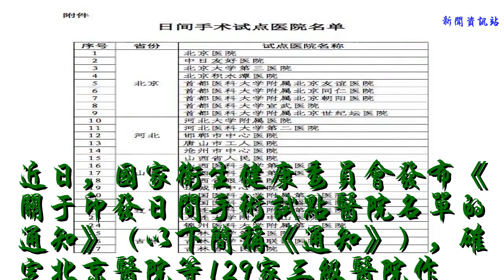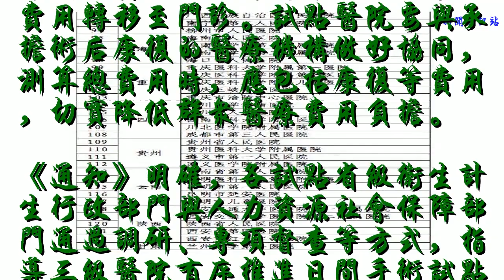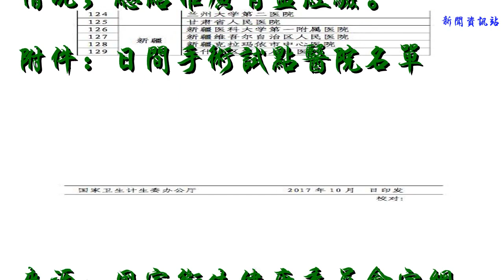名單來了！這些醫院成為日間手術試點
近日，國家衛生健康委員會發布《關于印發日間手術試點醫院名單的通知》（以下簡稱《通知》），確定北京醫院等129家三級醫院作為日間手術試點醫院。
據了解，為推進日間手術模式，推動構建分級診療制度，原國家衛生計生委與人力資源社會保障部于2016年10月聯合下發《關于印發開展三級醫院日間手術試點工作方案的通知》，啟動三級醫院日間手術試點工作。在各地申報的基礎上，有關部門確定了最終名單。
《通知》指出，各試點省級衛生計生行政部門與人力資源社會保障部門要按照《方案》有關工作要求，制定試點工作方案并認真組織實施，完善相關配套政策措施和管理制度，鼓勵將日間手術納入按病種付費范圍，形成與日間手術等急慢分治模式相適應的績效考核機制、激勵約束機制，充分調動醫療機構與醫務人員積極性。
《通知》強調，各試點醫院要理順內部業務流程，完善日間手術管理制度，嚴格掌握日間手術適應癥，規范臨床診療行為，保障醫療質量與安全。要與二級醫院、基層醫療衛生機構做好銜接，加強患者術后管理、康復與隨訪。要嚴格控制醫療費用，實行日間手術后的單病種醫療總費用應當明顯低于原住院治療發生費用，不得將單病種包含的費用轉移至門診。試點醫院要與承擔術后康復的醫療機構做好協同，測算總費用時，應包括康復等費用，切實降低群眾醫療費用負擔。
《通知》明確，各試點省級衛生計生行政部門與人力資源社會保障部門通過調研、專項督查等方式，指導三級醫院有序推進日間手術試點工作。落實日間手術試點工作數據信息定期報送制度，加強對試點情況的監測，客觀掌握試點工作進展情況，總結推廣有益經驗。
附件：日間手術試點醫院名單

來源：國家衛生健康委員會官網